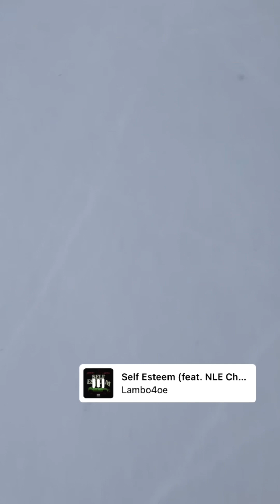Rochester move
Something different